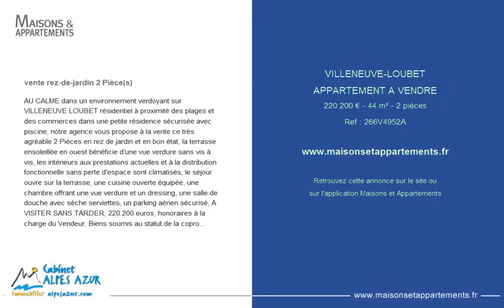VILLENEUVE-LOUBET - APPARTEMENT A VENDRE - 220 200 € - 44 m² - 2 pièce(s)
Référence : 266V4952A

vente rez-de-jardin 2 Pièce(s)

AU CALME dans un environnement verdoyant sur VILLENEUVE LOUBET résidentiel à proximité des plages et des commerces dans une petite résidence sécurisée avec piscine, notre agence vous propose à la vente ce très agréable 2 Pièces en rez de jardin et en bon état, la terrasse ensoleillée en ouest bénéficie d'une vue verdure sans vis à vis, les intérieurs aux prestations actuelles et à la distribution fonctionnelle sans perte d'espace sont climatisés, le séjour ouvre sur la terrasse, une cuisine ouverte équipée, une chambre offrant une vue verdure et un dressing, une salle de douche avec sèche serviettes, un parking aérien sécurisé, A VISITER SANS TARDER, 220.200 euros, honoraires à la charge du Vendeur, Biens soumis au statut de la copropriété, Cabinet ALPES AZUR Immobilier

Cette annonce vous est proposée par l'agence CABINET ALPES AZUR IMMOBILIER

|2318713|